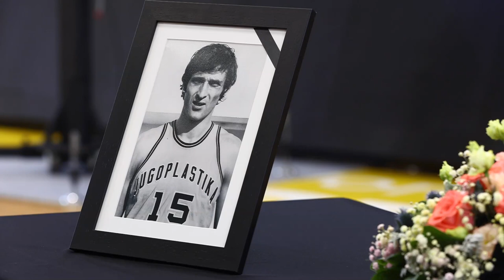Komemorativni skup za Petra Skansija u košarkaškoj dvorani Gripe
Komemorativni skup za Petra Skansija kojeg su zajednički organizirali KK Split i Hrvatski kosarkaški savez.